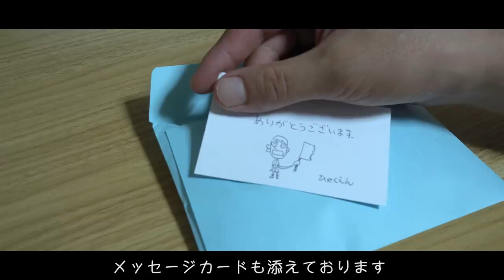猫と寝てたら思い出しました。高２の初体験を…｜ブラッシング棚の100均DIY｜シーリングスタンプ｜保護猫6歳｜#15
●シーリングスタンプセット
詳細＆購入はこちらです

Track Info:
①Rei / Audiostock
哀愁のパリ・コミカルなアコーディオンソロ　他

100円で出来るDIY。